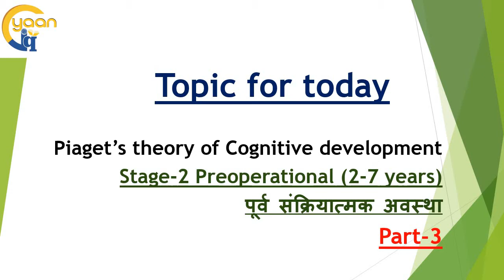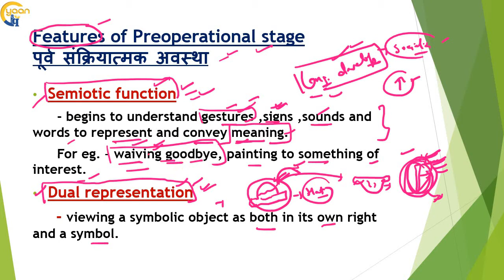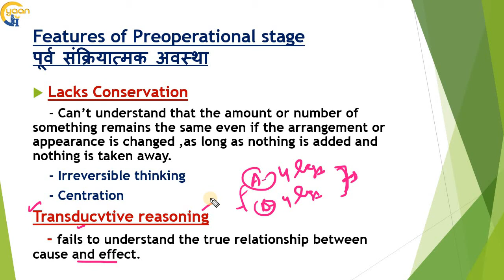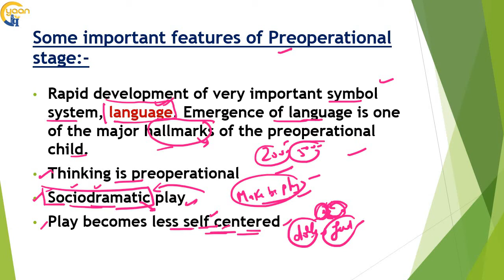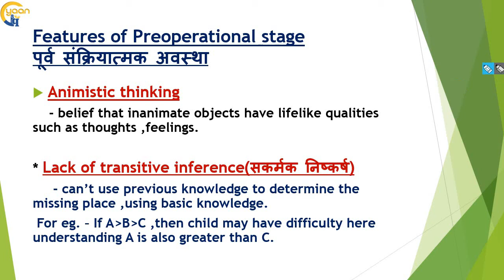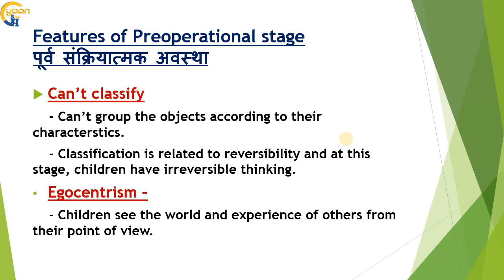Preoperational stage| Piaget's theory of cognitive development | KVS | DSSSB | CTET | HTET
Gyaan IQ

Piaget's theory of cognitive development  |  Preoperational satge of Piaget's cognitive development theory| Basic features of Preoperational stage|

Target KVS |Preparation for KVS PRT exam| Preparation for DSSSB PRT